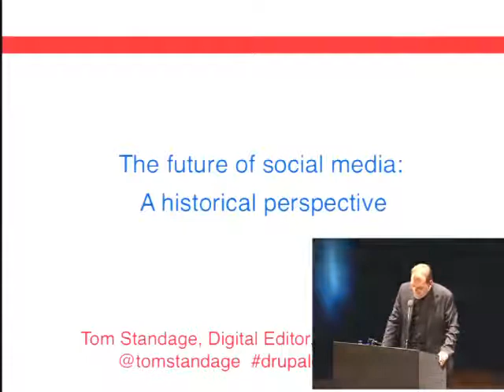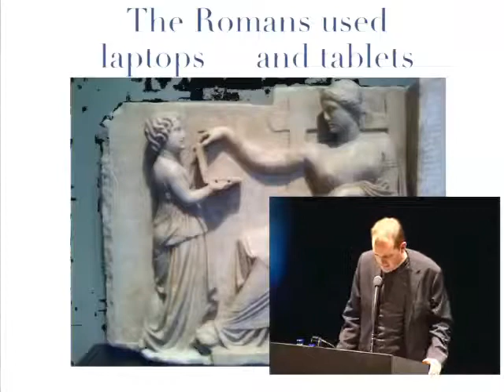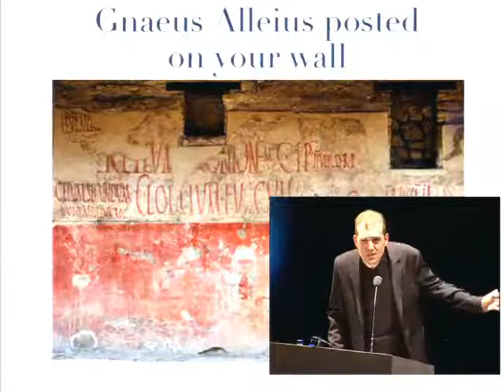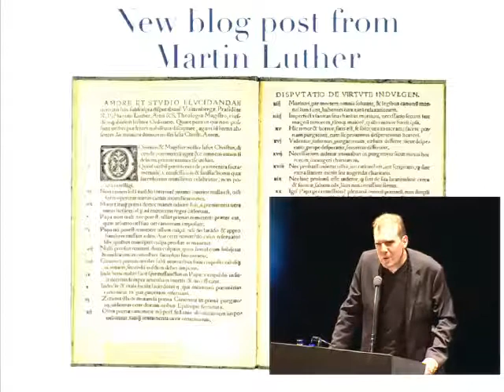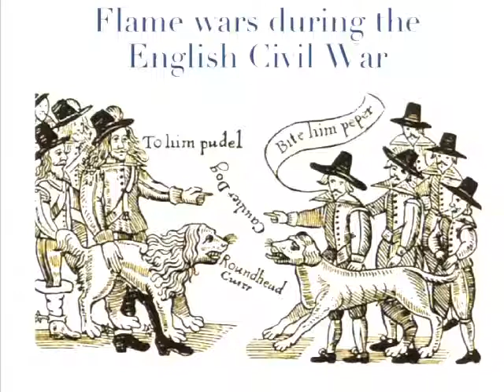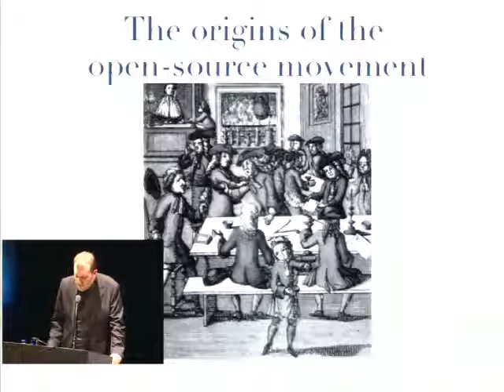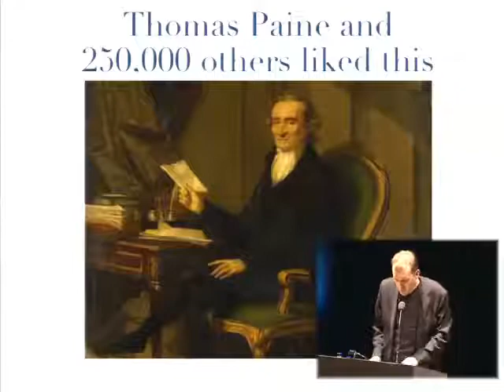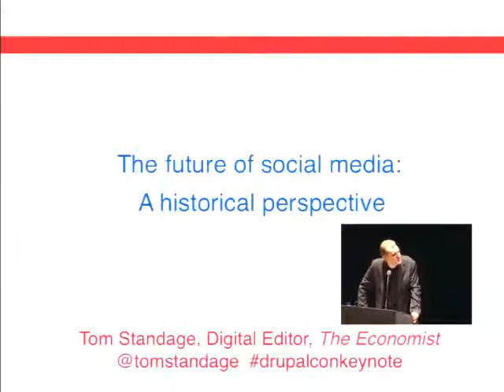DrupalCon London 2011: KEYNOTE: THE FUTURE OF SOCIAL MEDIA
In recent years the internet has enabled a flowering of easy-to-use publishing tools that have made media more social, participatory and conversational in nature. But this phenomenon is not as new as it appears. The roots of social media be traced back to Roman times. Indeed, before the emergence of technologies of mass dissemination in the 19th century most media was in fact social and participatory in nature. It's the past 170 years, during which social media were overshadowed by centralised mass media, that is the real anomaly in historical terms. The rise of social media in the internet era is thus, in many ways, a return to the traditional way of doing things. I will examine the prehistory of social media over the past two millennia and place the construction and use of today's publishing tools in their full historical context.

Tom Standage

Tom Standage is digital editor at The Economist, overseeing the magazine's website, Economist.com, and its mobile-phone, tablet and e-reader editions. Before that he was business affairs editor, running the back half of the magazine (business, finance, economics, science and technology), and he previously served as business editor, technology editor and science correspondent. He has been the editor of the Technology Quarterly supplement, which covers emerging technology, since 2003. Tom is also the author of five history books, including "An Edible History of Humanity" (2009), "A History of the World in Six Glasses" (2005), a New York Times bestseller, and "The Victorian Internet" (1998), described by the Wall Street Journal as a "dot-com cult classic". He writes the video-game column for Intelligent Life, The Economist's lifestyle magazine, is a regular commentator on BBC radio, and has written for other publications including the Guardian, the Daily Telegraph, the New York Times and Wired. He holds a degree in engineering and computer science from Oxford University, and is the least musical member of a musical family